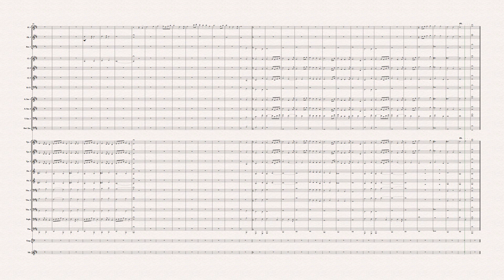Riposa in pace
Riposa in pace or Rest in peace is a work in memorian of all family members lost over the years. The theme is a maestoso and does not sound particularly sad as all family members leave behind wonderfull memories we should never forget.